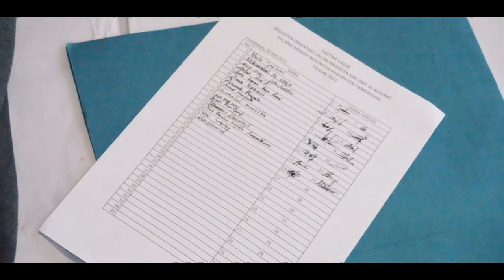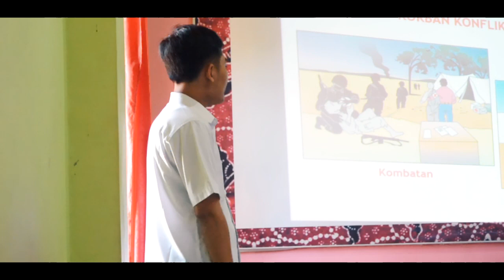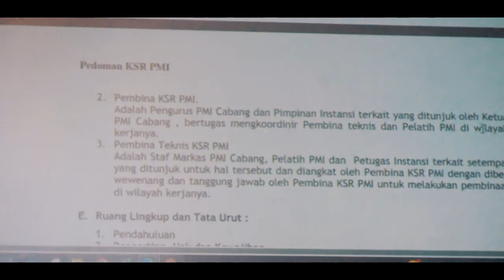ORIENTASI KEPALANGMERAHAN IAI AL-KHAIRAT I OFFICIAL VIDEO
PMI Kabupaten Pamekasan bersama Institut Agama Islam Al-Khairat melakukan orientasi kepalangmerahan sebagai upaya untuk membentuk sekaligus menambah Korps Sukarelawan (KSR) Unit.